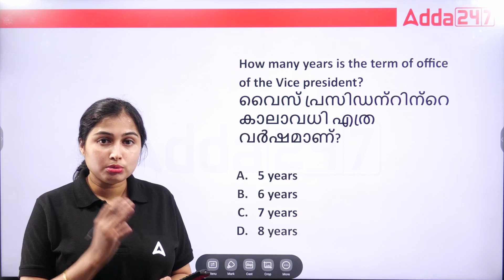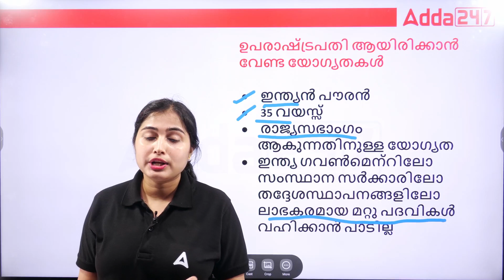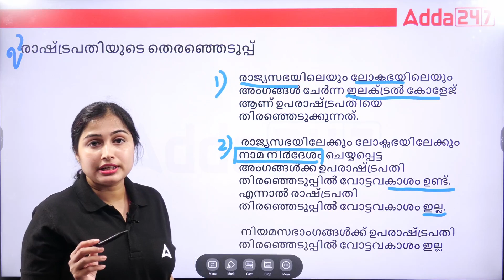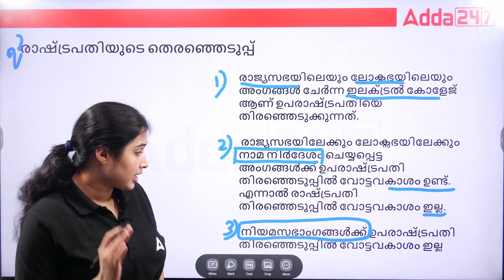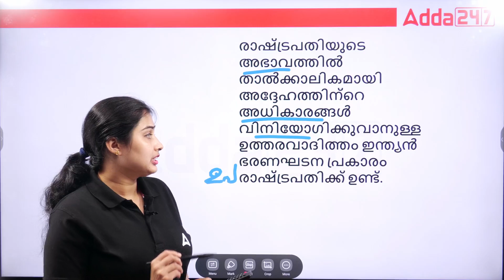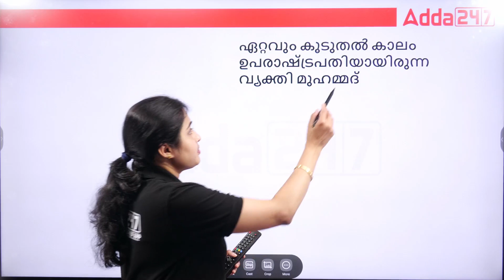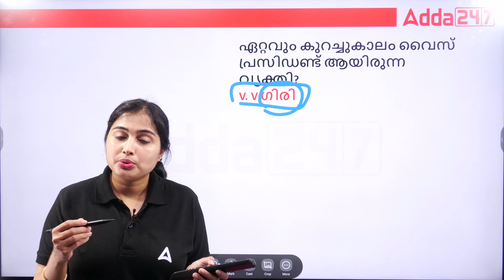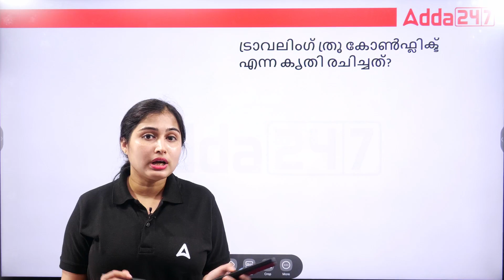Railway ALP, Group D | Previous Year Questions with Explanation by Sinshy Maam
In this Video We Are Going to Discuss About Railway ALP, Group D | Previous Year Questions with Explanation by Sinshy Maam

🔴 OUR CHANNELS